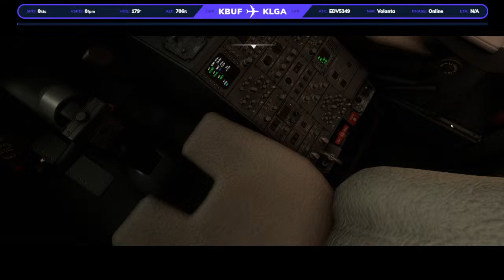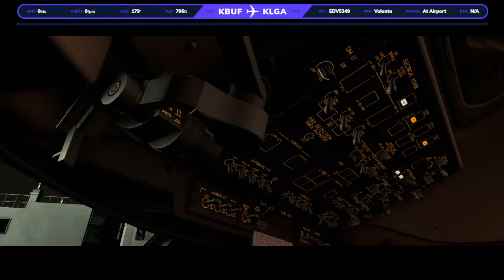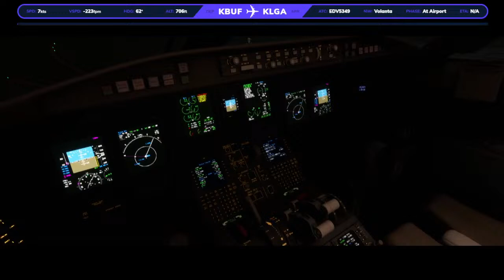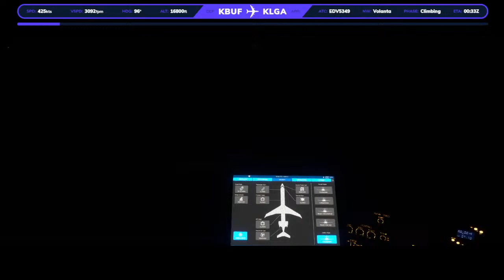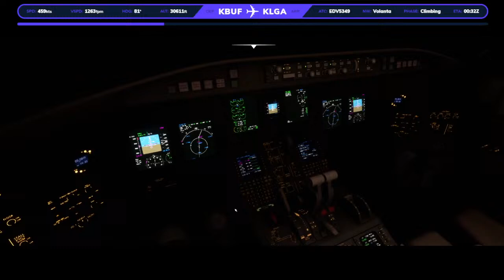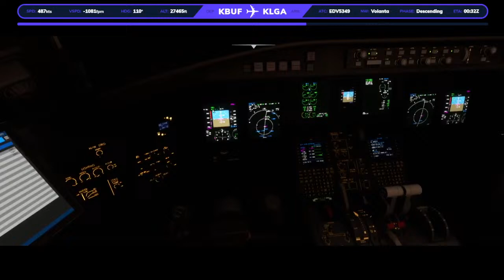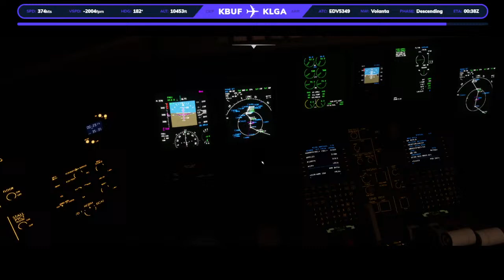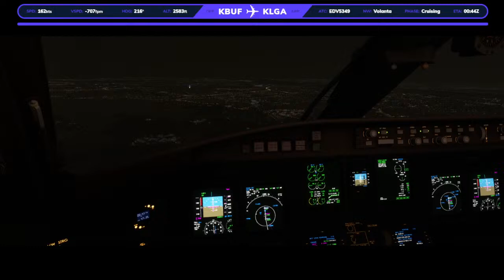Buffalo - Laguardia | KBUF - KLGA | CRJ9 MSFS